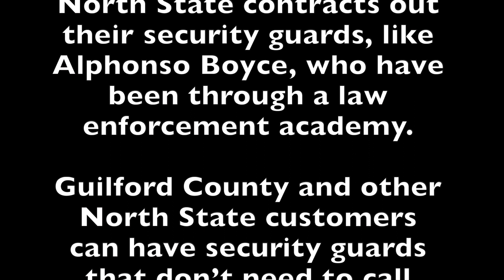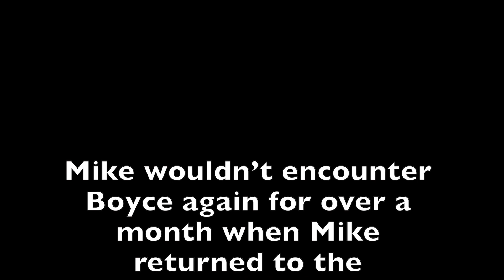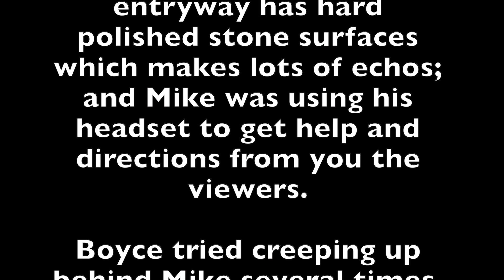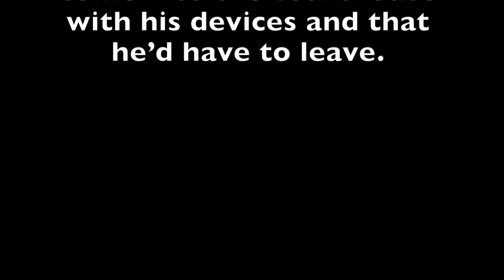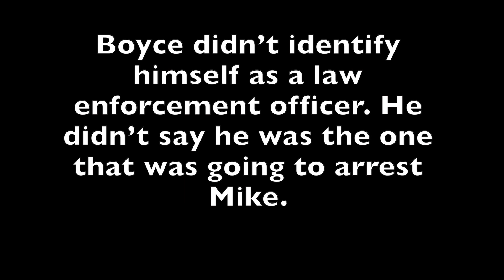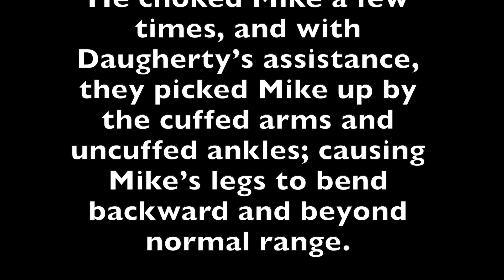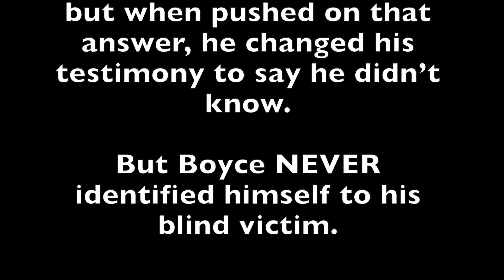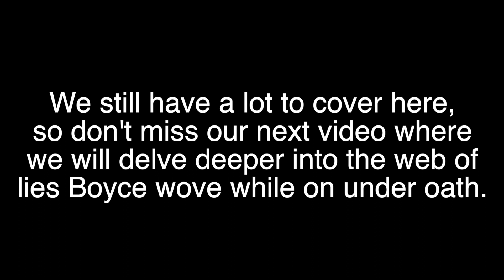Part 13 Alphonso Boyce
🔵  🔴 If you wish to redress your grievances with the government, we ask that you be respectful. We do not condone violence of any kind. Nor do we condone any witness intimidation or tampering. 🔴 🔵

Check the link to get a copy of the document we went through in the live:

REMEMBER! These requests CAN be submitted anonymously! You are NOT required to supply your name or address.

NCAOC
Disability Access Coordinator:
Lori Cole

Disability Access Coordinators for Guilford County Courthouses:
Stephanie M. Wallace
Patricia M. Dixon

North State Security:
Chief – William A. Comer

Second Visit to the Health Department (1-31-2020):
This was not a live stream and was never posted in full on the channel. Mike walked in, received service and left. See Part 2 of this series for more info on this

The GoPro footage of what happened before the live stream wasn’t loaded and posted until 5 days later on 2-9-2020
I also put together a video of the security footage that the County FINALLY sent us

(Many thanks to ddper1112 for the chapter breakdown!!)